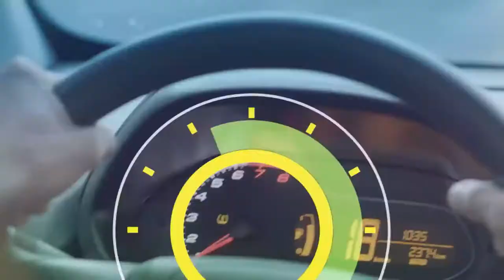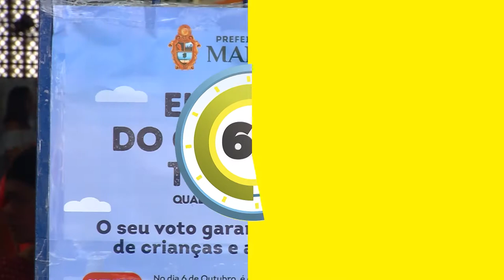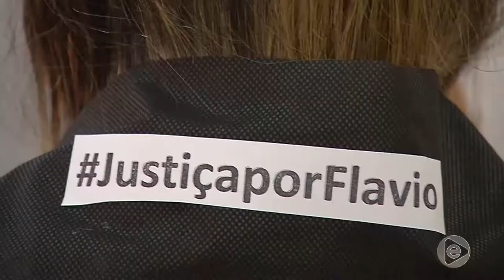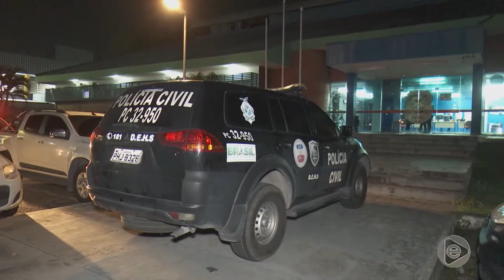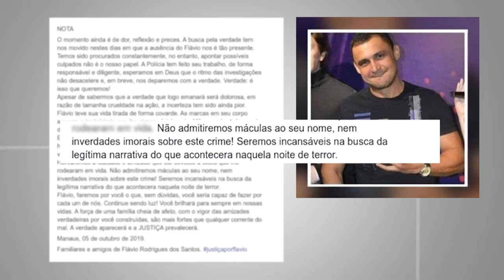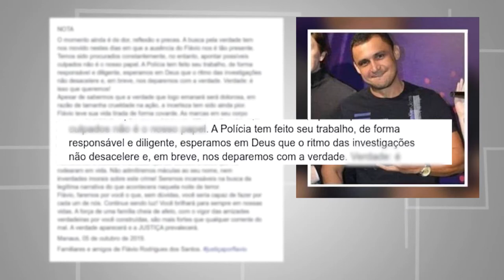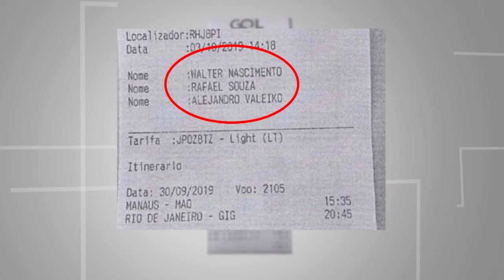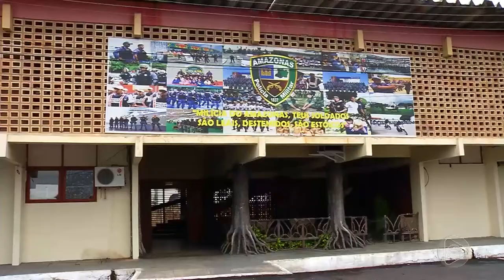6 Horas Notícias – 07 10 2019 01º Bloco